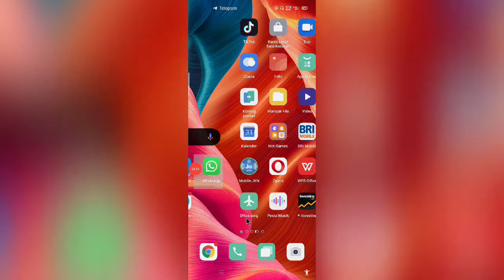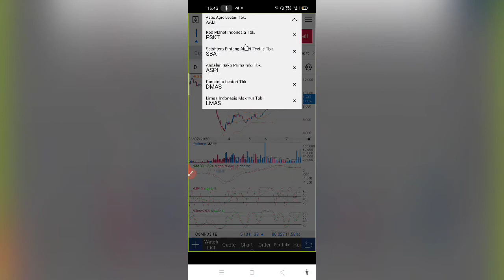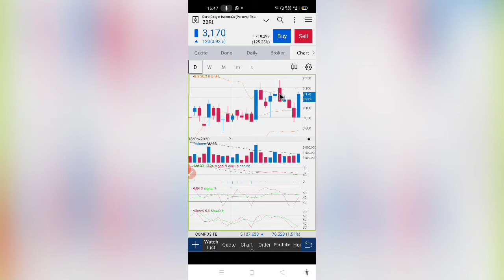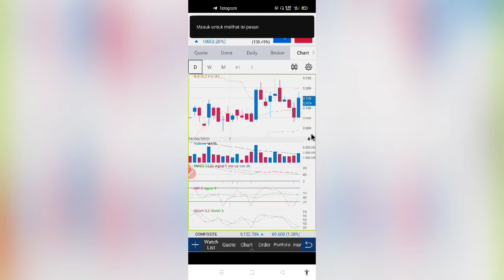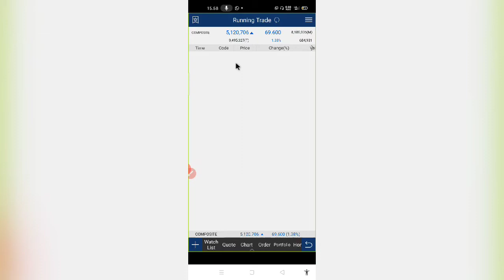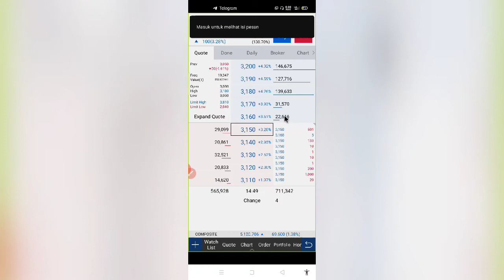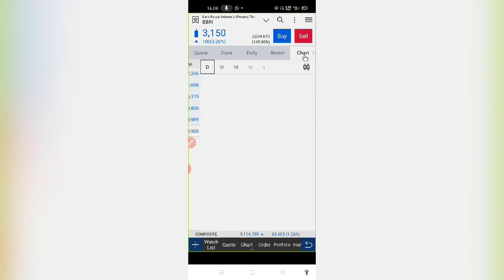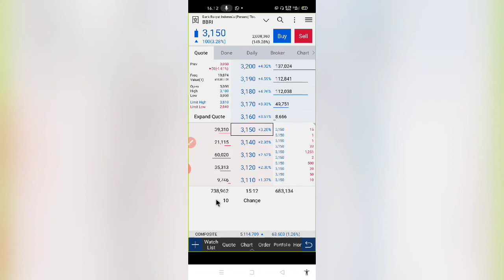[Running trade] Fungsi & Cara menggunakan Running trade untuk trading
Assalsmualaikum
Rekan rekan serba inspirasi,hari ini saya mau share vidio tutorial lg,yaitu mengenal Running trade,cara membaca dan menggunakan running trade.
tonton terus ya rekan rekan,jangan di skip,karena ada bonus pembacaan cart dan analisa candle.